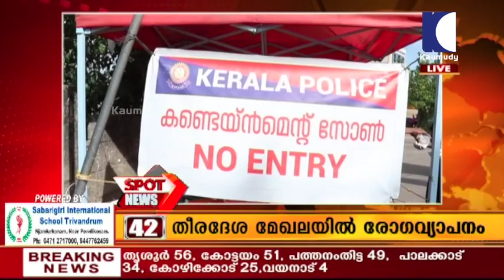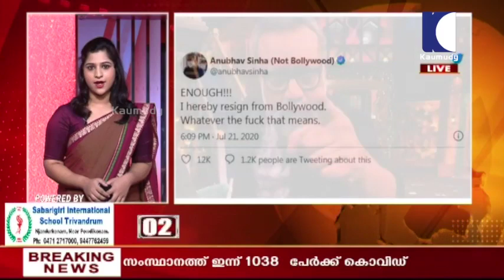സംസ്ഥാനത്ത് സമ്പൂർണ ലോക്ക്ഡൗൺ വേണ്ടി വരുമെന്ന് മുഖ്യമന്ത്റി | Today’s top 50 news | Spot News